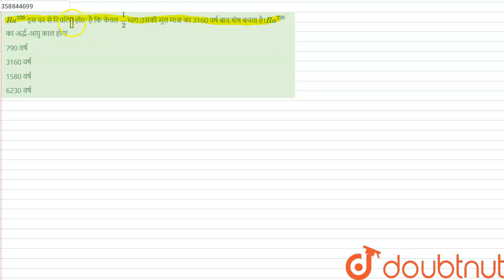Ra^(226) इस दर से विघटित होता है कि केवल (1)/(2)भाग उसकी मूल मात्रा का 3160 वर्ष बाद शेष बचता है...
Ra^(226) इस दर से विघटित होता है कि केवल (1)/(2)भाग उसकी मूल मात्रा का 3160 वर्ष बाद शेष बचता है।Ra^(226) का अर्द्ध-आयु काल होगा
Class: 12
Subject: CHEMISTRY
Chapter: नाभिकीय रसायन
Board:Chhattisgarh Board

👉 Have Any Query? Ask Us.